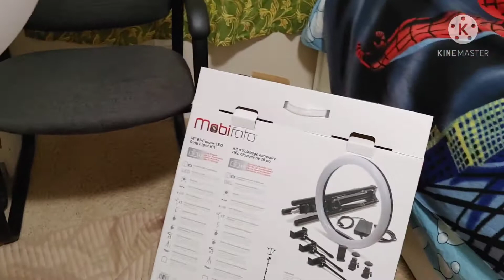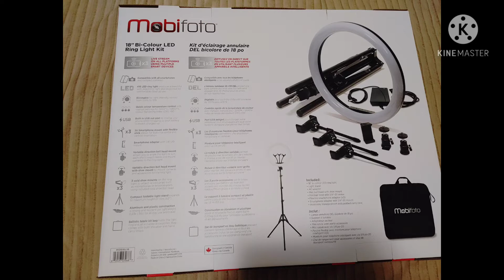MOBILITE-Pro 18 Set Review